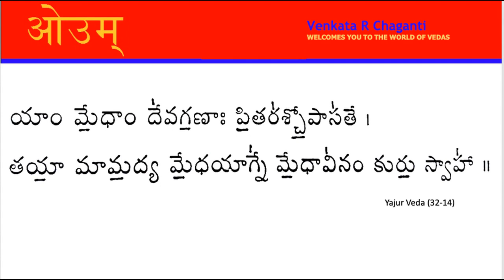గాయత్రి ఉపదేశము ? పిల్లలు మేధావులు కావటానికి మంత్రము ? స్త్రీలు జపం? - సహస్ర నామాలు వేదములో?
Suresh's questions:
1. Do we require guru guidance for Gayatri Mantra Chanting?
2. Can women chant mantras during their mensural period?
3. How can children become knowledgeable and intelligent?
4. Do Sahasra nama exist in Vedas?